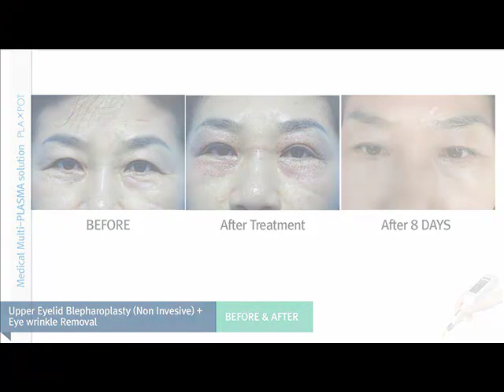plasma pen for skin tightening